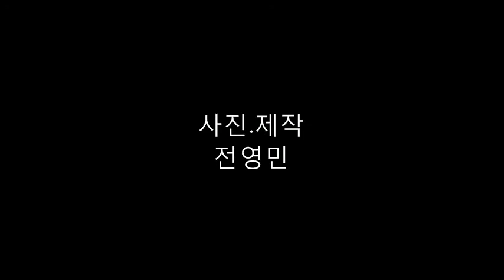송정동 뉴새마을봉사단 사진동영상2017 10 19